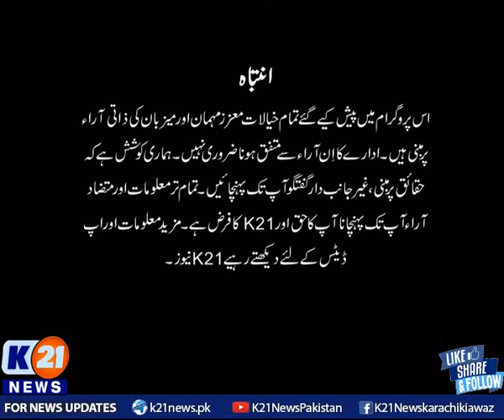K21 NEWS | INSIDE PAKISTAN WITH MUHAMMED ZAFEER | 12- October -2021 | Part 01